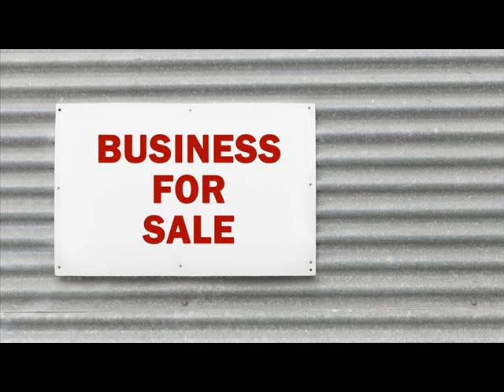Websites For Sale Alma Allegany New York .wmv